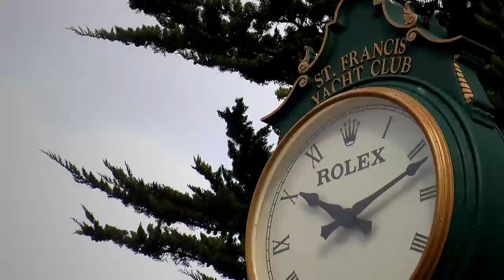T2PTV ROLEX Big Boat Series 2011 Music Video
wipe outs wipe outs wipe outs. even the big dogs have some trouble!  Tucker, Bruce and Ashley filmed the Rolex Big Boat series on the boats, by water, by land and by air.  All of the daily coverage highlights are Enjoy :)